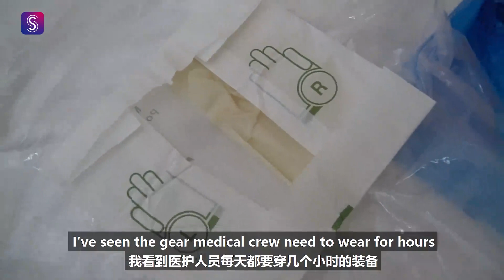Working in a Shanghai quarantine local for close contacts of COVID-19 patients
The other day I worked at a medical observation quarantine hotel in Shanghai, China which is specifically set up for those who are “close contacts” of COVID-19 patients. The three we checked in had all just returned to China, and found out that someone in the three rows in front or behind them on their planes had tested positive on arrival. They’re now considered high risk, and will be closely monitored for the next 14 days.